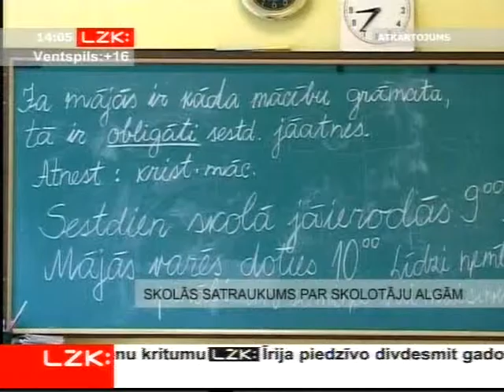Пабрикс и Цилевичс 24 9 2010